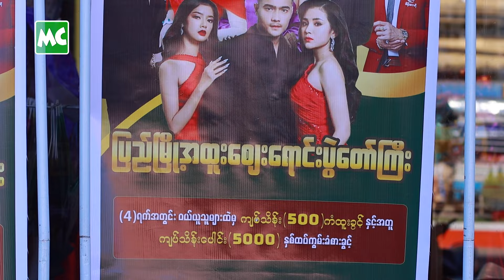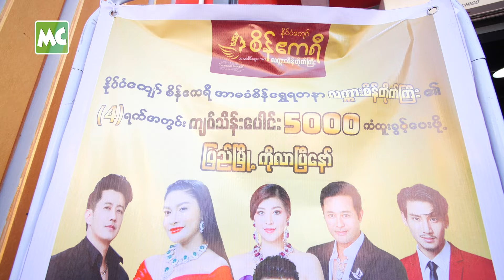‘ယုံတမ်း’ သရုပ်ဆောင်တွေ တက်ရောက်ခဲ့တဲ့ စိန်ဧကရီ အထူးဈေးရောင်းပွဲ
နိုင်ငံကျော် စိန်ဧကရီ အာမခံစိန်ရွှေရတနာဆိုင် ရဲ့ ပြည်မြို့ နှစ်သစ်ကူး အထူး စျေးရောင်းပွဲတော်ကြီးကို ဇန်နဝါရီလ (၁၂) ရက်နေ့ မှ (၁၅) ရက်နေ့ အထိ (၄) ရက် တိုင်တိုင်၊ ပြည်မြို့၊ ရွှေမင်းသမီး Super Center မှာ ကျင်းပလျက် ရှိပါတယ်။ ဇန်နဝါရီလ (၁၂) ရက်နေ့မှာတော့ သရုပ်ဆောင် ထက်အောင်ရှိုင်း၊ ခြူးလေး၊ မိုးပွင့်ဖြူ တို့က တက်ရောက်ခဲ့ကြပြီး၊ ‘ယုံတမ်း’ ဇာတ်လမ်းတွဲထဲက ဇာတ်ဝင်ခန်း တစ်ခန်းကို သရုပ်ဆောင်ပြခဲ့ပါတယ်။

ကျပ်သိန်းပေါင်း (၅,၀၀၀) ကံထူးခွင့်ကြီးကို ရရှိနိုင်မယ့် အထူး အခွင့်အရေး နဲ့အတူ နှစ်ထပ်ကွမ်း အဖြစ် (၄) ရက် အတွင်း ဝယ်ယူသူများထဲ မှ ကျပ်သိန်းပေါင်း (၅၀၀) ကံထူးခွင့်ကိုလည်း ချီးမြှင့်ပေးသွားမှာ ဖြစ်ပါတယ်။ စျေးရောင်းပွဲတော်မှာ (50% Off) Special Promotion နဲ့အတူ နိုင်ငံတကာအဆင့်မီ စိန်စစ်စက်၊ ရွှေစစ်စက်ကြီးများ နှင့် Certificate များကိုပါ တစ်ခါတည်း ထုတ်ပေးသွားမယ်လို့ သိရပါတယ်။

@MyanmarCelebrity Update: Diamond Empress Gold and Jewellery, New Year Promotion Sales in Pyay on from 12th January to 15th January 2024.